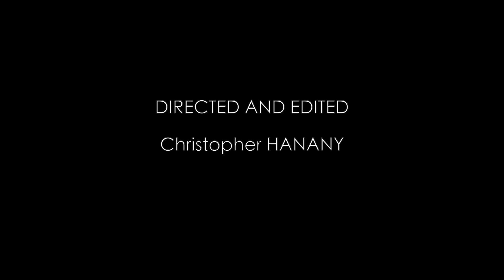ROMANCE | ALEXANDRE FOURNIER | MELODY SANDERSON | NEW AGE PICTURES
Directed and Edited : Christopher HANANY

Starring: Alexandre FOURNIER - Melody SANDERSON

Thank's to : Le Café : LE PASSAGE

                  Le Billard: LA QUILLE